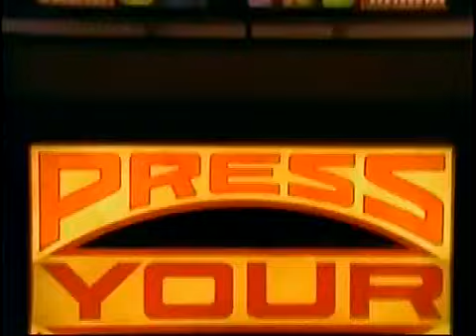Press Your Luck #72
Episode 72
Russ/SuAnne/Carol